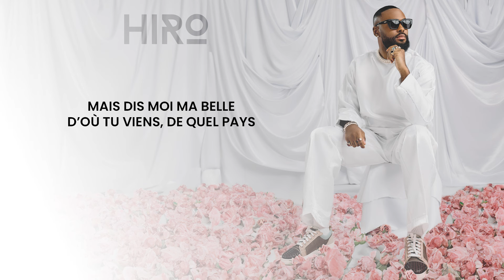Hiro - Ne promets pas Ft. Kapela (Vidéo Lyrics)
Extrait de l'album ÂME déjà disponible partout

Crédits vidéo :
Réalisation : Tino C FAYETE

Label : Millésime Musik
Auteurs : Hiro
Beatmaker : Gold
Mix & Mastering : Akiloe Rouquet
Distributeur : The Orchard